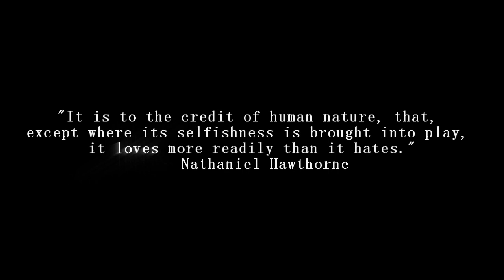PMV - Elsa's Procession to the Cathedral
A re-imagining of The Cutie Mark Chronicles.

Also this took a shit ton of masking.